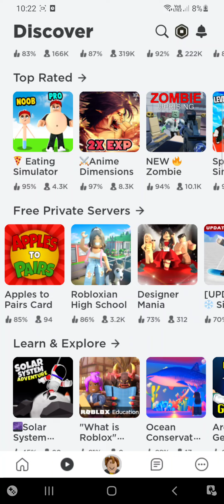31 July 2022